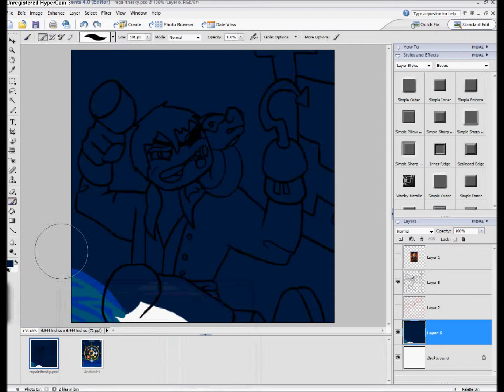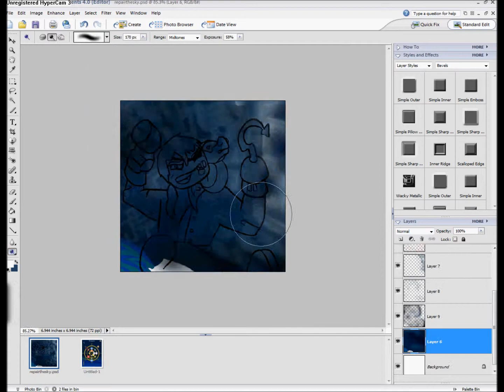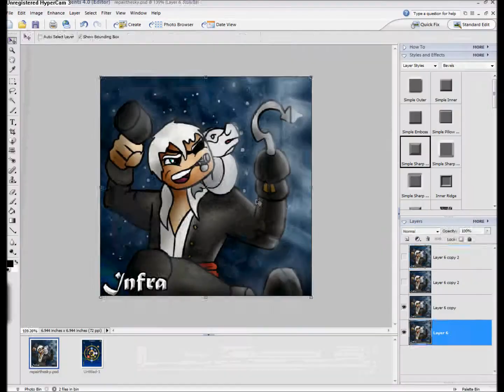Nighttime Maintenance Avatar Timelapse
A 45-minute avatar drawing squished into under 3. :) Enjoy!